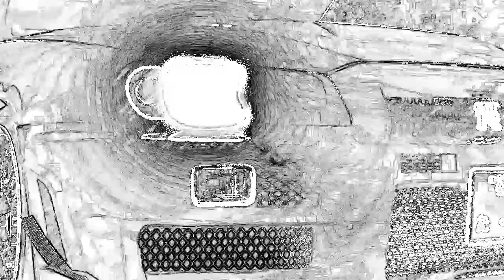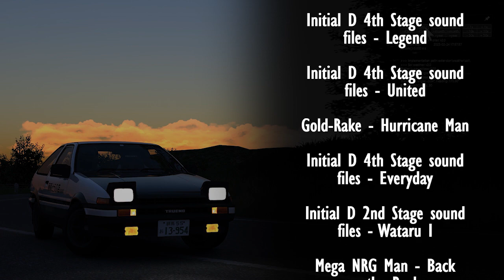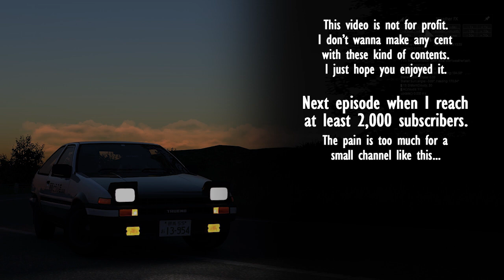7TH STAGE - EPISODE 3 [Initial D Fan Made Series]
7TH STAGE - An Initial D Fan Made Series
✴ EPISODE 3 ✴

EXECUTIVE PRODUCER
Me

Also me

STORYBOARD
Me again

HARDWARE
MoBo -  ASUS TUF Z390-PLUS GAMING
CPU - Intel i7 9700K
GPU - ROG RTX 2060 Strix
RAM - HyperX Predator 3200 MHz 2x8GB DDR4
PU - Cooler Master MWE 500W
HDD -
- NVMe Samsung 970 EVO Plus PCIe 500GB
- SSD Samsung 870 QVO 1TB SATA
- 2x Western Digital HDD (1TB + 2TB)

SOFTWARES
Assetto Corsa
nVidia Shadowplay

Custom Shaders Patch ver 0.1.65
Sol 2.0
Camtool2
Myogi (2014)
Subaru Impreza WRC (by Assettogarage) with custom skin
Nissan Skyline GTR R34 Nismo Omori Factory S1 (by kaiser)
Lancia Delta Integrale HF (by ???)

AUDIO FX
Assetto Corsa Car Mods original audio
Initial D Arcade Stages Sound Files
Initial D First Stage (GTR engine start)

ENDING
Initial D 2nd Stage Sound Files - Sayonara

EPISODE SONG
Initial D 2th Stage Sound Files - Confidential Talk
Initial D 2th Stage Sound Files - Tension
Hotblade - Showdown
Robbie Grain - I Don't Wanna Be Your Love

DRIVERS IN THIS VIDEO
Mahem 3000 (Lancia first clips, Skyline GTR)
Baba (Lancia during battle)

EUROBEAT ADVISOR
Metsu-Satsu

⚠⚠ If u want to watch the rest of this series, help me to reach 2k subs! ⚠⚠
The huge amount of hours needed for the editing of the next 7 episodes is too much for a single person and a small channel like this... So let me know you are interested subscribing to the channel.